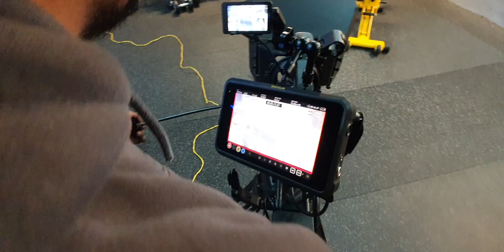behind the scenes